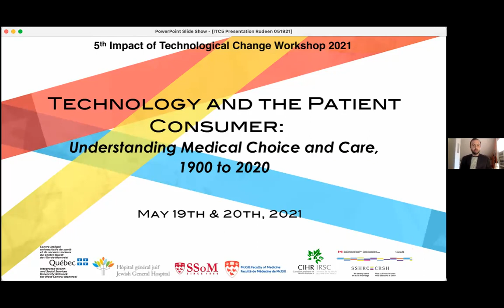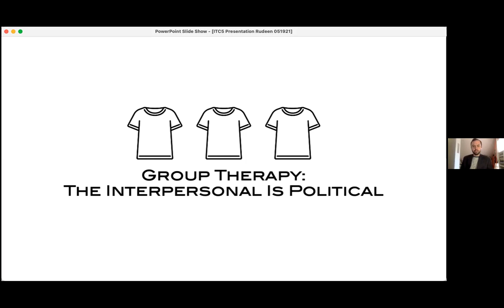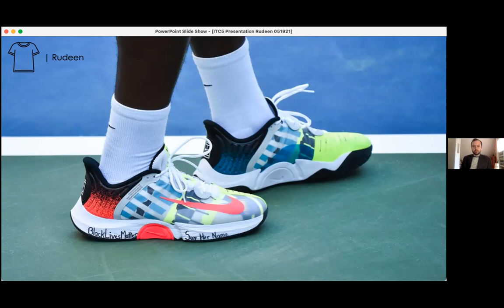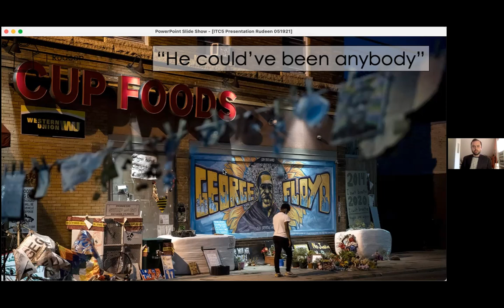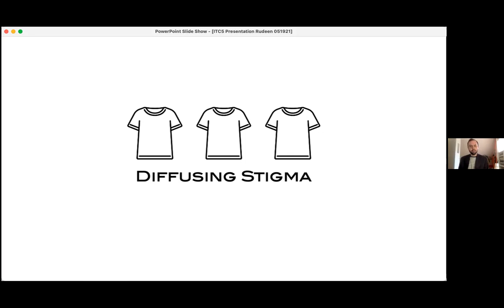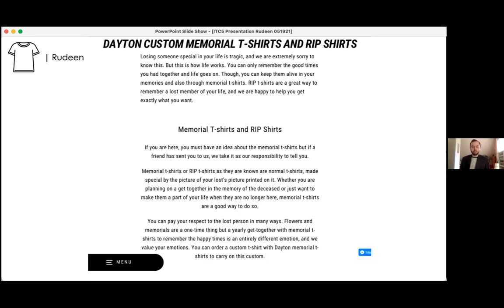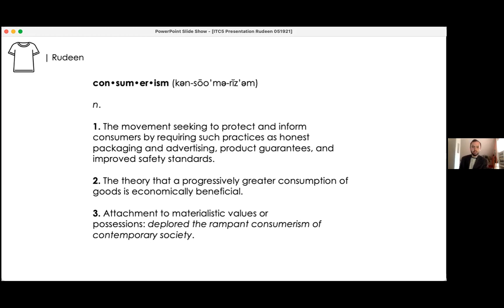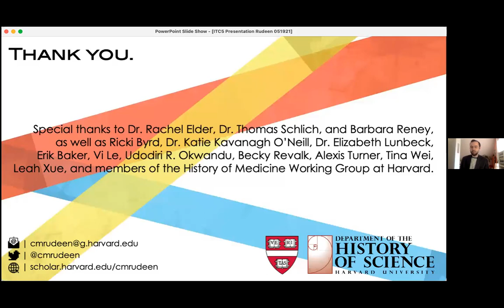ITC5 2021 Christopher Rudeen, PhD Candidate: “Mental health is not Fashion”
Chair/Presidente: Dr. Kaberi Dasgupta Introduces Christopher Rudeen, PhD Candidate
TITLE: "“Mental health is not Fashion”: Shirts, Stigma, and Consumerism.”

In August 2019, The Washington Post ran a story on the cottage industry that has grown around the printing of “Rest in Peace” T-shirts commemorating lost loved ones. “RIP shirts have become a somber material extension of the nation’s social epidemics: inner-city gun violence, mass shootings, drug overdoses. These custom shirts, once commonly thought as corporate swag or something you might get at the beach, have transformed into something much more resonant.” The article, printed in the business section, noted the tensions the shirts carry by speaking up for injustice while potentially profiting off traumatic events. But, as one designer noted, the shirts have also become “some type of therapy.” I explore the media, history, and materiality of shirts to question the role of commodities in enacting group healing.

TITRE : « « La santé mentale n'est pas la mode » : chemises, stigmatisation et consumérisme. »

En août 2019, le Washington Post a publié un article sur l'industrie artisanale qui s'est développée autour de l'impression de t-shirts « Rest in Peace » commémorant les êtres chers perdus. « Les chemises RIP sont devenues une sombre extension matérielle des épidémies sociales du pays : violence armée dans les centres-villes, fusillades de masse, overdoses de drogue. Ces chemises personnalisées, autrefois considérées comme du butin d'entreprise ou quelque chose que vous pourriez obtenir à la plage, se sont transformées en quelque chose de beaucoup plus résonnant. L'article, imprimé dans la section affaires, a noté les tensions que les chemises portent en dénonçant l'injustice tout en profitant potentiellement d'événements traumatisants. Mais, comme l'a noté un créateur, les chemises sont également devenues « une sorte de thérapie ». J'explore les médias, l'histoire et la matérialité des chemises pour remettre en question le rôle des produits de base dans la mise en œuvre de la guérison de groupe.